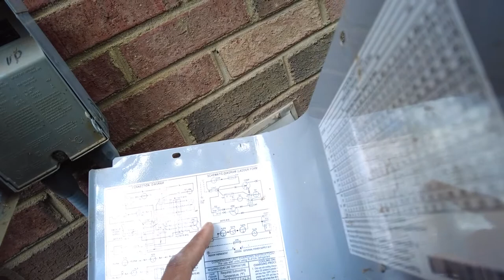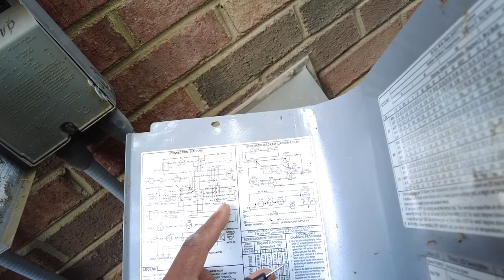AC Condenser Fan Motor Not Running | Almost jumped the gun on bad motor diagnosis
On this service call I initially thought I had a bad motor only to find out that the wire harness was loose to the fan motor.

EDC Tools
SOGCASE Leather EDC Belt Multitool Organizer

Milwaukee 550 lumens light

Milwaukee Fastback 6In1 Folding Utility Knife

Milwaukee Compact Tape Measure

KNIPEX Tools
KNIPEX Electricians' Shears

KNIPEX 7-1/4-Inch Cobra Pliers

KNIPEX Long Nose Pliers With Cutter

KNIPEX 8-Inch High Leverage Angled Diagonal Cutters

Socket Sets, Bits & Bit Holders
Klein Tools 65200 Ratchet Set, 5-Piece Mini Ratchet Set

Klein Tools 3-in-1 Impact Flip Socket

Klein Tools 11-in-1 Multi-Bit Screwdriver/Nut Driver

1/4 Inch Hex Shank Drill Bits Holder/Organizer Tool

Klein Tools 7-in-1 Impact Flip Socket Set

Klein Tools 14-in-1 Magnetic Multi-Bit Screwdriver Set

Klein Tools 7-in-1 Magnetic Nut Driver (1/4 to 9/16-Inch)

StealthMounts Milwaukee M12 Magnetic Bit Holder

Milwaukee M18 Combo Kit

MultiMeters
Testo 770-3 Digital MultiMeter

Fieldpiece SC680 - Wireless Power Clamp Meter

Fluke 87V Digital Multimeter

Manometer
Fieldpiece JL3KM2 Job Link Dual Manometer Kit

Wireless HVAC Probes
Fieldpiece JL3KH6 HVACR Charge and Air Kit

Testo Bluetooth Smart Probe Kit

Combustion Analyzers/ Flue Gas Detectors
Testo Residential Combustion Analyzer Kit

Propane & Gas Leak Detector/Sniffer

HVAC Tool Bags & Backpacks
Klein Tools Tool Bag Backpack

Milwaukee Packout Compact Tool Bag

Milwaukee Packout Heavy Duty Tool Bag

AWP Extreme Heavy-Duty Tool Bag Backpack

VETO Tool Bags
Veto Pro Pac TECH-MC

Veto Pro Pac MB2 Tool Pouch

Veto Pro Pac TP3 Tool Pouch

Veto TP4-B Hard Plastic Base Tool Pouch

Veto Pro Pac MB3B Meter Bag

Milwaukee Packout
Milwaukee Packout 3-Drawer Tool Box

Milwaukee Packout 10 in. Compact Tool Box

Milwaukee Packout Compact Organizer

Milwaukee Packout Deep Organizer

Milwaukee Packout Compact Low Profile Parts Organizer

Milwaukee Packout Crate

Milwaukee M18 Fuel Packout Wet/Dry Vacuum

Digital Thermometers
Klein Tools Pocket Size Digital Thermometer

Fieldpiece Pocket Size Digital Thermometer

UEi Pocket Size Digital Thermometer

Testo 835-T2 Infrared Thermometer

Thermal Cameras
TOPDON TC003 Touch Screen Thermal Imaging Camera

FLIR ONE Pro - iOS - Thermal Camera

Seek Thermal CompactPRO Thermal Imaging Camera

Coil Cleaning
Port A Blaster HVAC Coil Cleaning Washer

Nu-Calgon Evaporator Coil Cleaner

CoilShot Condenser Cleaner Tool

Anemometers
Testo 416 Digital Mini Vane Anemometer

Fieldpiece STA2 Anemometer

Testo 405i Hot-wire Anemometer I Wireless Smart Probe

Fieldpiece AAV3 Anemometer Velocity and Temperature Accessory Head

Air Flow
Testo 420 Balometer kit with flow hood

CPS ABM-HOOD-200 Easy Air Flow Balancing Hood

MISC
OFF! Deep Woods Bug Insect Repellent